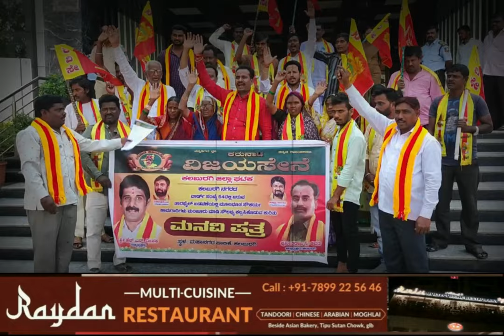Karunada Vijaysene Protest At Mahanagar Palike Gulbarga & Demand To Providing Facilities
Karunada Vijaysene Protest At Mahanagar Palike Gulbarga & Demand To Providing Facilities & Sanctioning Work In Ward No 54.